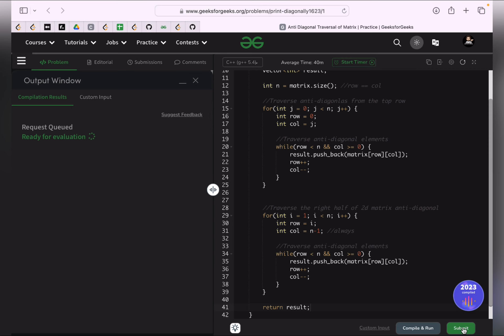Anti Diagonal Traversal of Matrix | Simplest Approach | GfG POTD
This is the 78th Video of our Playlist "Array 1D-2D : Popular Interview Problems".
In this video we will try to solve a very good 2D Array problem -  Anti Diagonal Traversal of Matrix

Problem Name : Anti Diagonal Traversal of Matrix
Company Tags  : Microsoft, Amazon, Meta (onsite)

Approach Summary : The function iterates over the top row of the matrix and then traverses each anti-diagonal, first on the top half and then on the right half of the matrix. The elements encountered during traversal are appended to the result vector, which is then returned. The code assumes that the input matrix is square, i.e., the number of rows is equal to the number of columns.

✨ Timelines✨
00:00 - Introduction